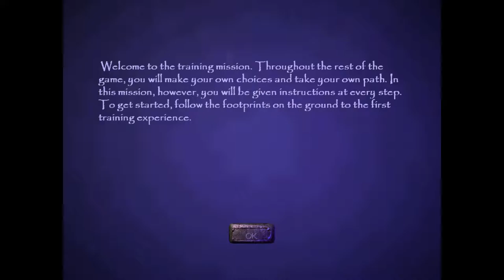How to complete training : Thief 3 : How to pick lock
Hope you get help and understand how to complete the training
Thief 3 starting
you can pause or skip elongated parts

A n D Keyboard !

Mission 1 Coming Soon !
Castle Front